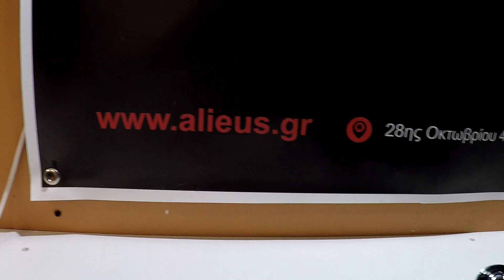Shimano TwinPower SW6000XG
Δείτε τα χαρακτηριστικά του μηχανισμού εδώ...Shimano TwinPower SW6000XG